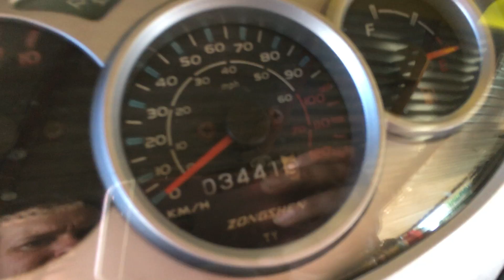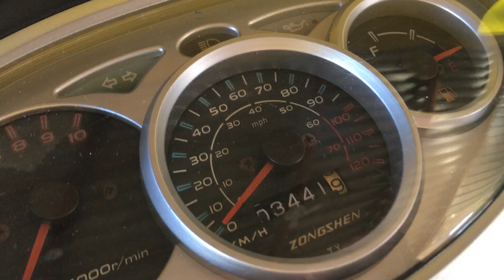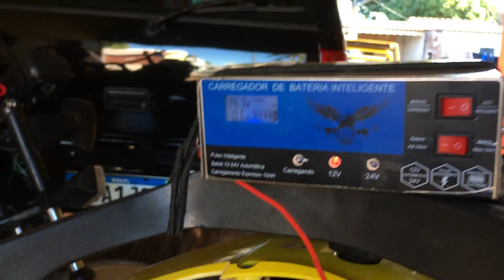Parte 1 manutenção da scooter prima 150cc com Leonardo Ferraro 😉👀😎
Moto prima parada mais de 5 anos voltando a vida com Léo Ferraro ✌🏻